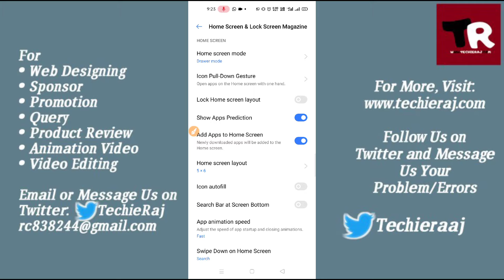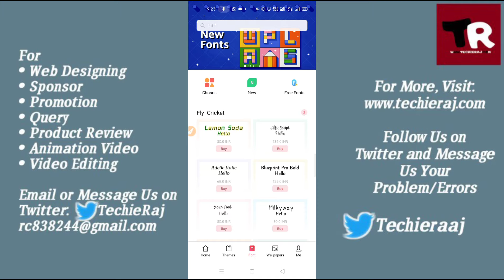How to Change Font Style in Realme 2, 3, 4, 5, 6, 7, 8, 9 Pro